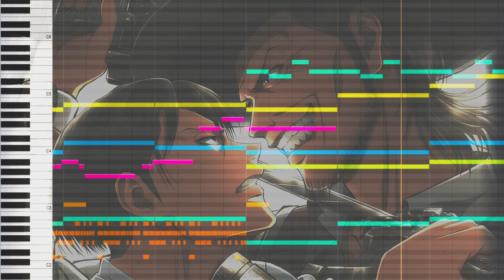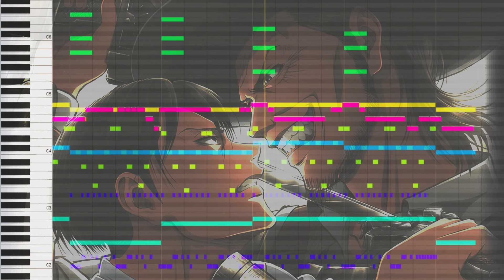Red Swan - Attack on Titan Orchestration - Season 3 Opening 1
'Attack on Titan' fourth opening orchestral arrangement by myself.

Original by Hyde
Composed by Yoshiki